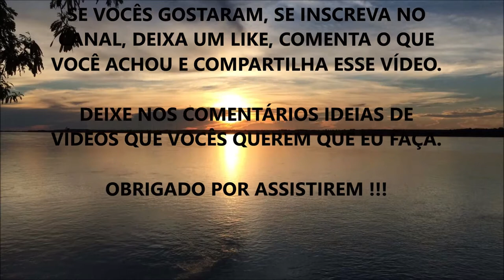O NUTRIENTE ESSENCIAL PARA PREVENIR INFARTO E DOENÇAS CARDIOVASCULARES (O Que Escondem de Você)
Fala ae Galera, beleza ? Nesse vídeo eu comento sobre um dos Principais Nutrientes com Benefícios para evitar Infartos, AVC, Derrames, Tromboses e Qualquer Doença Cardíaca.

Você já Suplementa ele ???